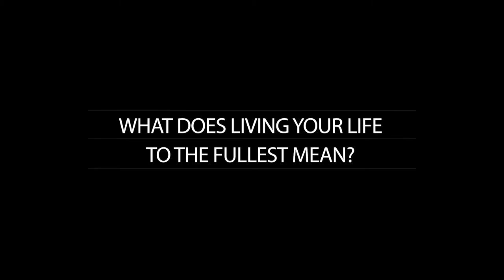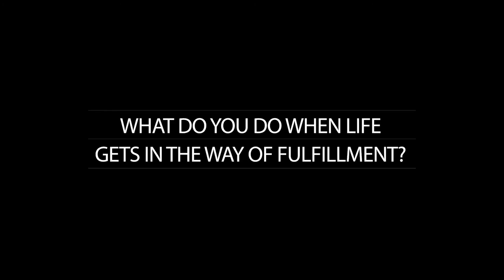What Do You Want From Life? | Beyond Leadership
In this interview, Michael reflects on his personal purpose in life and his journey to find fulfillment. He elaborates on what it means to lead a fulfilled life, how to achieve it, and what to do when life stands in the way of fulfillment.

Beyond Leadership